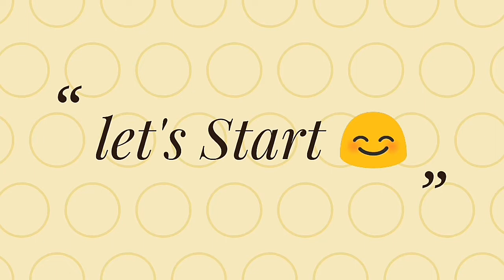How to: Remove makeup | easy 4 -5 steps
Festive makeup look / navratri diwali makeup:-